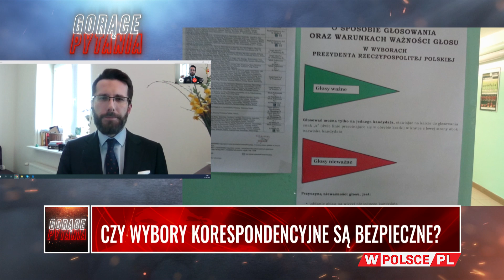CZY WYBORY KORESPONDENCYJNE SĄ BEZPIECZNE? Gość: Radosław Fogiel